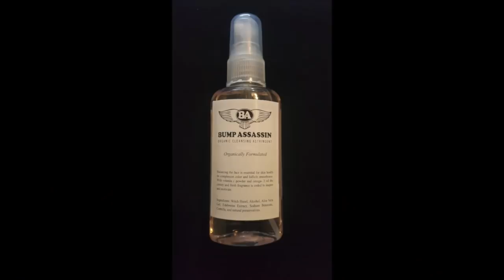Damon Dash "Culture Vulture Lawsuit (Brotherhood Violation)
"Kenyatta "the Hip Hop Motivator" talks to Dame Dash about his recent lawsuit over his movie that he directed "The List" starring Claudia Jordan, Brian White, Columbus Short, and Nick Tutorro. Including how he's recently experienced the code of brotherhood being violated. CULTURE VULTURES the book Available Now